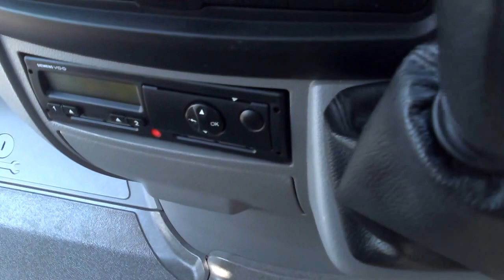M4 Minibus Centre: VW Crafter